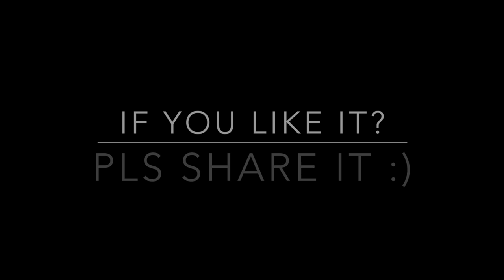Lemon Loaf Tea Cake |Ramadan Recipes| Eid Recipes| baking| Nazkitchenfun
Lemon loaf tea cake that will be perfect with your favorite tea, chai, or coffee. You can even use this for dessert, such as a trifle, or a ice-cream cake. This lemon loaf cake, is so simple and easy to prepare. The lemon juice and lemon zest gives it that extra lemony flavor. So if you love lemon recipes, than you have to try this out.

Ingredients
1/2 cup butter softened
1 cup sugar
2 eggs
1 1/2 cups all purpose flour
1 teaspoon baking powder
1/2 teaspoon salt
1/2 cup milk
1 teaspoon lemon or vanilla extract

sliced almonds, or walnuts for the top of the cake
Bake at 350 degrees for 30-35 min or until you poke a wooden screwer and it comes out clean.

SO try some today let me know what you guys think?? and don’t forget